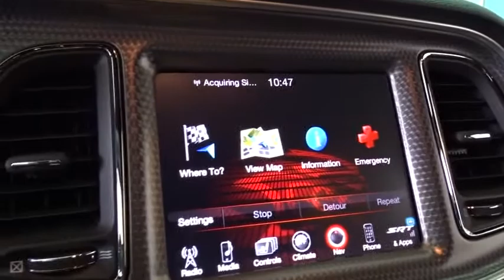2015 Dodge Challenger Columbus, Hilliard, Dublin, London, Springfield, OH FH838666A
2015 Dodge Challenger

Performance CDJ
1130 Automall Dr.

ONE OWNER, Non-smoker, Bought Here NEW!!, And CLEAN CARFAX. Quick Order Package 25R, Challenger SRT Hellcat, 6.2L V8 Supercharged, GPS Navigation, and Radio: Uconnect 8.4 NAV. ***JUST REDUCED*** brbrWho could say no to a simply great car like this stunning-looking 2015 Dodge Challenger? Zooooooom! A powerful machine right here. You gotta drive it! It's unbelievable how it moves you. really! This Challenger is nicely equipped with features such as Quick Order Package 25R, 6.2L V8 Supercharged, Bought Here NEW!!, Challenger SRT Hellcat, CLEAN CARFAX, GPS Navigation, Non-smoker, ONE OWNER, and Radio: Uconnect 8.4 NAV. We'll put a smile on your face, every customer, every deal, every day!